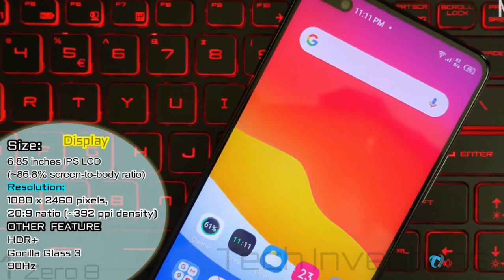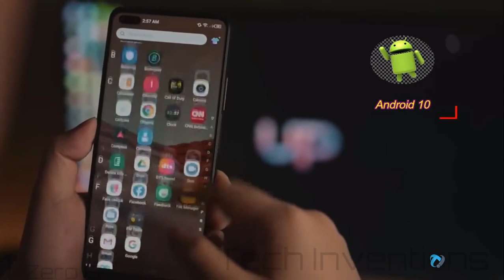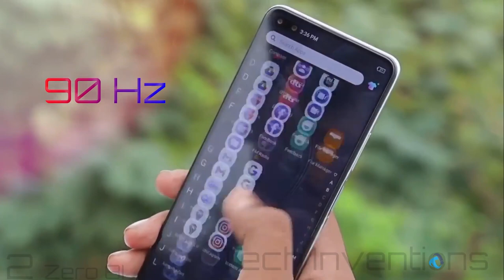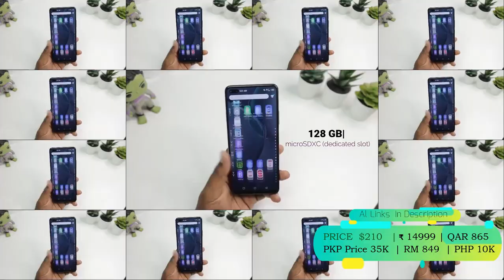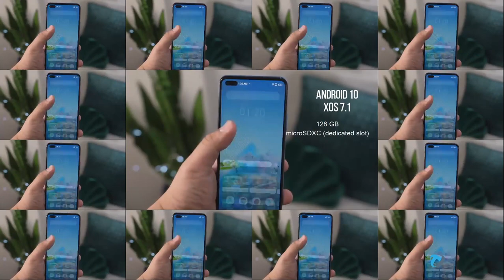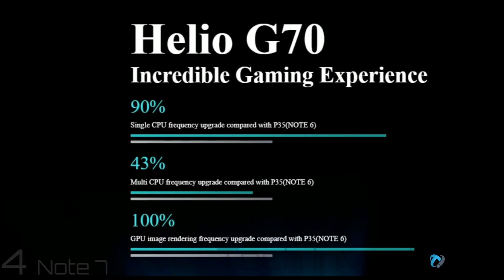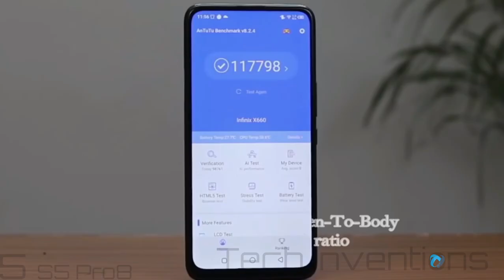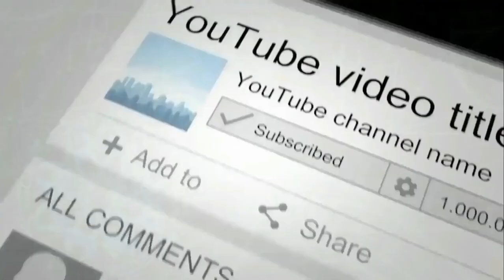New Infinix Best Smartphones 2021 | TOP Infinix Phones For Early 2021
All the best and top rated mobile phones of Infinix brand along with their prices are mentioned in This Video . Founded in 2013, Infinix, a smartphone manufacturer that is based in Hong Kong is a perfect blend of technology and innovation. In the early stages Infinix was just a small setup but in a very short period of time, the company became a leading communication brand by expanding its operations worldwide. Infinix has its development and research centers in Shanghai and Paris. The cutting-edge technology and fashionably designed dynamic mobile phones providing a top-notch user experience come with Infinix mobiles. The company is known for its state of the art phones at a very affordable price
So if You are looking for Bet infinix smartphone then welcome You are on right Place ..Just Watch this video i Hope it will Help You alot ...
Links To Buy infinix smartphones are.
infinix Zero 8
USD 290

Infinix zero 8i
USD 210